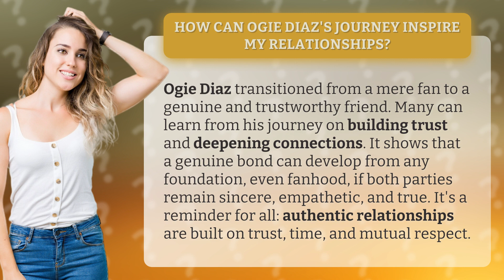How Can Ogie Diaz's Journey Inspire My Relationships?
Building Trust and Deepening Connections: Ogie Diaz's Inspiring Journey • Trust and Connections: Ogie Diaz's Journey • Discover how Ogie Diaz's transition from fan to friend can inspire you to build trust and deepen your connections. Learn the importance of sincerity, empathy, and staying true to yourself in developing genuine bonds. This video serves as a reminder that authentic relationships are built on trust, time, and mutual respect.